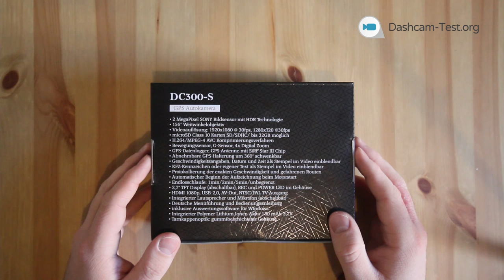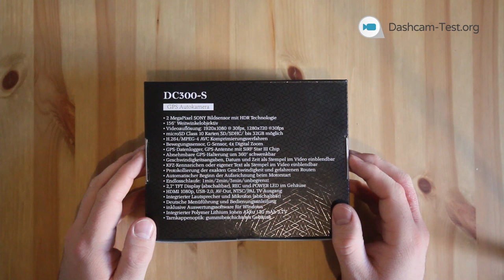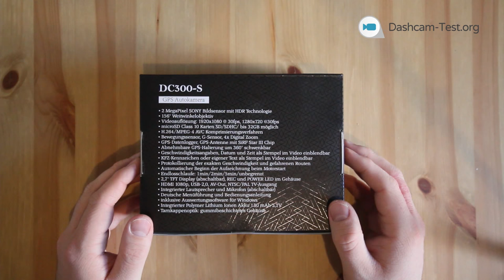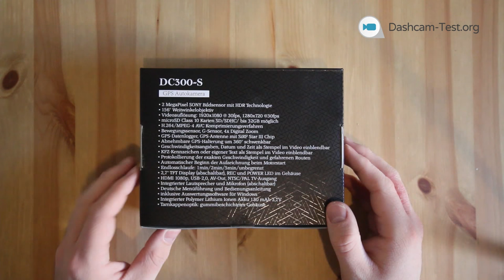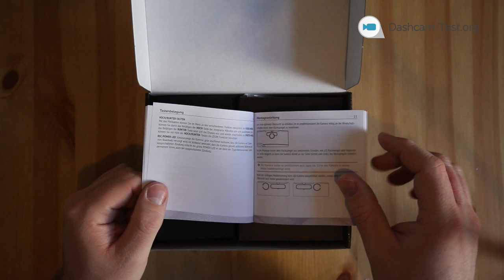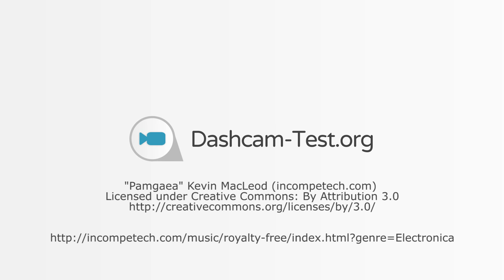Unboxing ★ iTracker DC300-S ★ Dashcam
Die iTracker DC300-S ist eine günstige und gute Dashcam mit einem neuen SONY Sensor. Sie nimmt Bilder in FullHD auf und bietet in der Preisklasse einiges wie zum Beispiel GPS und eine neue Tarnkappenoptik. Die Autokamera wurde mit einer gummierten Oberfläche versehen, sodass andere Verkehrsteilnehmer die Kamera sehr schwer erkennen.

Eine Dashcam (oder Autokamera, Carcam, Unfallkamera) ist eine kleine Videokamera die im Auto an der Windschutzscheibe, zum Beispiel mit einem Saugnapf, befestigt wird. Die Dashcam nimmt alles auf, was vor dem Auto passiert. Diese Videoaufnahmen können später am Computer via USB oder am Fernseher, mit einem HDMI Kabel, wiedergegeben werden. So können Sie immer nach einer Autofahrt sehen, was passiert ist und dieses Videomaterial für verschiedene Zwecke einsetzen.